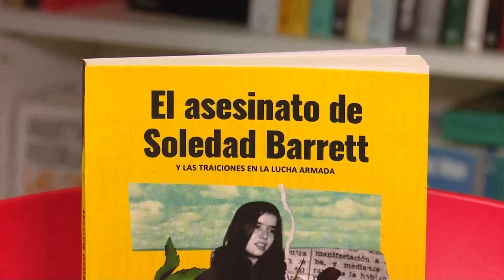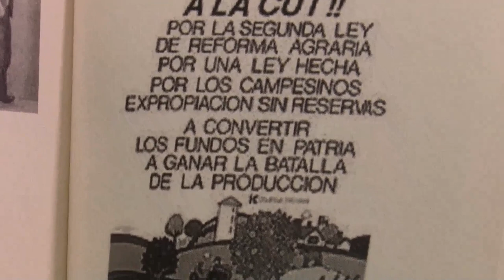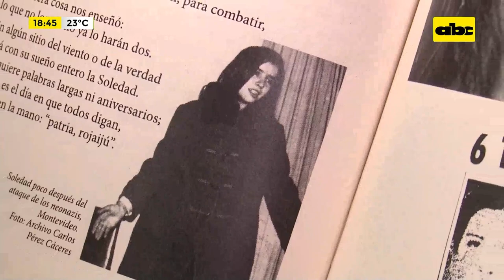Libro: ‘’El asesinato de Soledad Barrett’’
Jorge Coronel Prosman presenta su libro “El asesinato de Soledad Barret y las traiciones en la lucha armada”. La obra cuenta los casos de traiciones en la lucha contra las dictaduras.